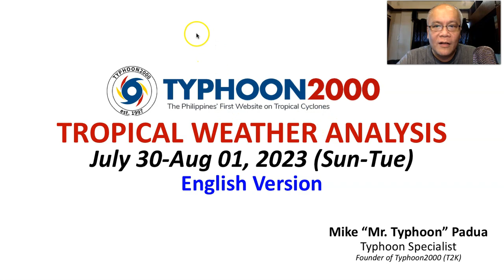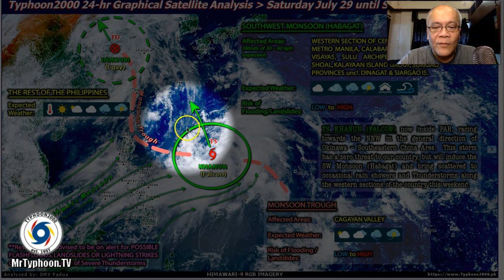Jul 30-Aug 01, 2023 Update: STS FALCON (KHANUN) Continues To Enhance The SW Monsoon.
Mr. Typhoon's English Update: Jul 30-Aug 01, 2023 (Sun-Tue)

Severe Tropical Storm FalconPH (Khanun) is about to become a Typhoon as it continues to move almost northward in the general direction of the Southern Islands of Japan. As it passes the North Philippine Sea, this system will continue to enhance the Southwest Monsoon (Habagat) and bring “on-and-off” to continuous monsoon rains across the Western Sections of Luzon and MiMaRoPa for 2-3 days. To find out more, check out our T2K Tropical Weather Analysis recorded at 10:00 AM Manila Time (02:00 GMT) July 30, 2023, as presented by Mike “Mr. Typhoon” Padua, Typhoon Specialist of Typhoon2000.